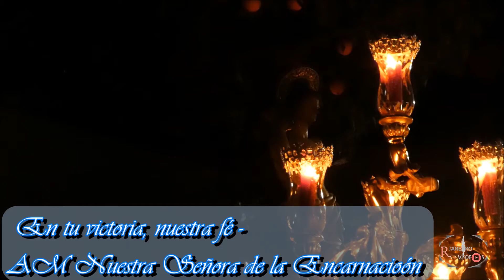En tu victoria, nuestra fe -AM Ntra Señora de la Encarnación San Benito - San Sebastián Tomares 2018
Cámara: Rodo Janeiro @rodojaneiro